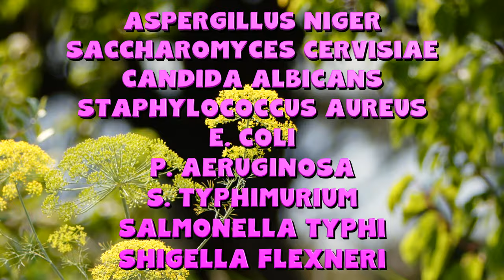10 Amazing DILL TEA Benefits